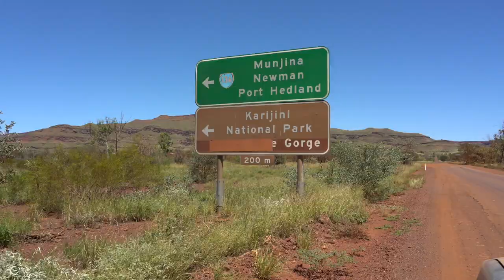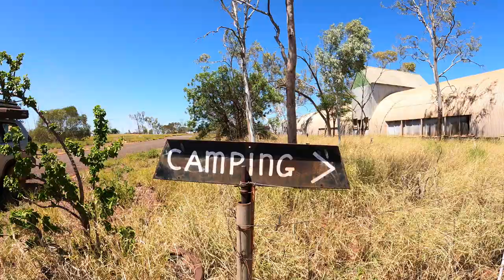The longest shortcut - Onslow to Tom Price, and a drive up Mt Nameless - Overlanding Australia Ep 31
This week we take a very WET & SLOW DETOUR in the Pilbara on our way from Onslow to Tom Price. Before exploring the ABANDONED town of WITTENOOM.

We start this week driving through bog holes and getting very muddy on our way to Tom Price. We find a great free camp outside of Tom Price before tackling Mount Nameless 4wd track for spectacular views of the area. Finally, we head out to the abandoned ghost town of Wittenoom an old asbestos mining town and explore the buildings and town by foot and with our drone.

Alex & Justin